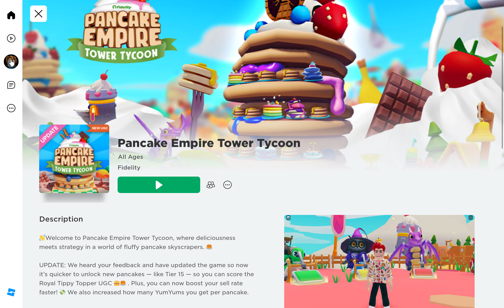Как получить новые вещи в роблокс в Pancake Empire Tower Tycoon в 2023 году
Ссылка на игру Pancake Empire Tower Tycoon